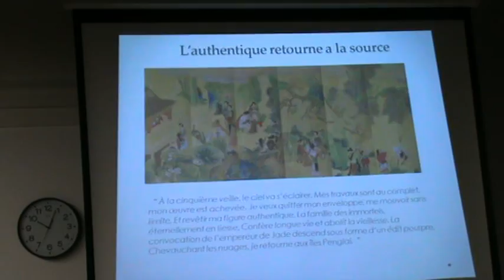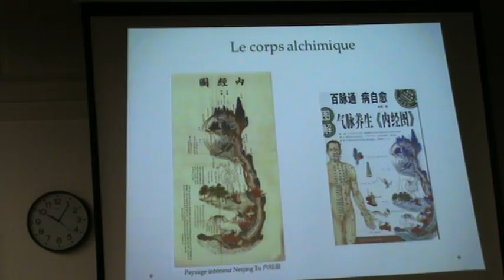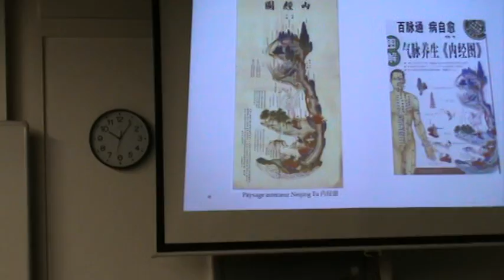Conférence: la Pensée Taoiste a Lyon, Avril 2017 Partie 2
Les Grandes RENCONTRES TAOISTES
2-3 Sept. 2017 et 16-17 Sept. 2017
Plus de 20 grands maitres Taoistes de Chine viennent vous rencontrer a Montlucon (03100).
Un rendez-vous exceptionnel pour l'inauguration de l'Institut d’Études Taoistes.

Cette série de vidéo a été créée pour les préparatifs des GRANDES RENCONTRES TAOITES de l'inauguration de l'Institut d'Études Taoistes du 2 sept 2017 pour illustrer ses origines.
La création de l'IET est en effet l'aboutissement de 19 ans d'aventures Taoistes qui commencérent en 1998 en Angleterre et se poursuivirent dans les temples de Chine a partir de 2001 pendant 15 ans.

Un extrait de la conférence a Lyon sur la Pensée Taoiste. Le reste de la conférence  n'est visible que pour les membres de l' AFD (totale 2h)